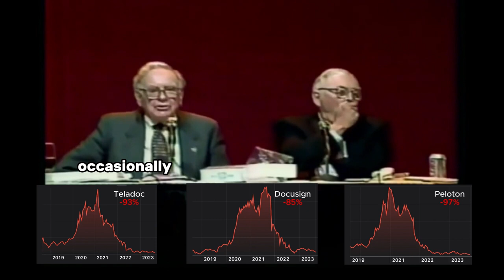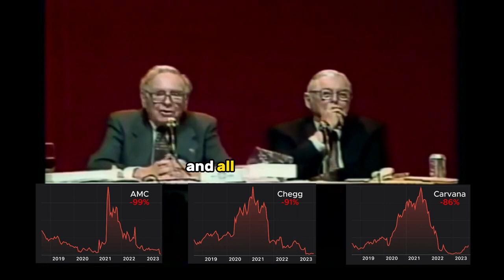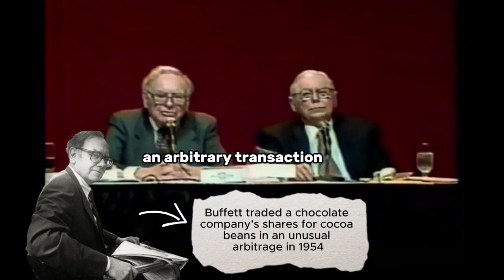Warren Buffett on SHORT SELLING 📉💰 ALL HE EVER SAID! 👍🔥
WARREN BUFFETT AND CHARLIE MUNGER TALKS ABOUT SHORT SELLING.

THIS IS ALL THEY HAVE EVER SAID ON ALL BERKSHIRE HATHAWAY MEETINGS ON SHORT SELLING.

"I made a short sale once that worked out well

Charlie and I are no strangers to short selling. I mean, we both. Failed at it.

We did a reasonable amount of short selling.

Making a lot of money short selling, still, is not a game that appeals to us over a long period of time. It’s one of those things that —

We don’t like trading agony for money.

We shorted out the general market for about five years in the partnership, to a degree. We borrowed stocks directly from some major universities.

We went to Columbia and Harvard and Chicago and different places and actually arranged for direct borrowing

And then we went long things that we thought were attractive. We did not go short things that we thought were unattractive; we just shorted out the market generally.

Generally speaking, I think if you’ve got some very good ideas on businesses that are undervalued, it’s really unnecessary to do any shorting out of the market.

We made our money by being long some wonderful businesses. We didn’t make it by a long-short strategy.

There have always been hundreds of cases, or thousands of cases, of things that are ridiculously priced, and phony stock promotions, and the gullible being led in to believe in things that just can’t come true.

We really just focus on businesses. We don’t care if there’s a stock market

It is the sort of thing that you can go broke doing.

You see way more stocks that are dramatically overvalued in your career than you will see stocks that are dramatically undervalued.

So you might think it’s easier to make money on short selling. And all I can say is, it hasn’t been for me. I don’t think it’s been for Charlie.

It is a very, very tough business because of the fact that you face unlimited losses

You can run out of money before the promoter runs out of ideas.

It is very painful and it’s — in my experience, it was a whole lot easier to make money on the long side.

Arbitrage situation when I was in — well, it was when I moved to New York in 1954, an arbitrage transaction that had to work.

I was short something

You can’t expose yourself to the loss that would be there if you did do it on a big scale.

“If you want to be miserable, you know, during Easter or something like that,” he says, “borrow a lot of money to be repaid at Lent,”

Being short something, which keeps going up because somebody is promoting it in a half-crooked way, and you keep losing, and they call on you for more margin

It isn’t that hard to make money somewhere else with less irritation.

it’s not something we think about.

What makes common stock prices so hard to predict is that a general liquid market for common stocks creates, from time to time, either in sectors of the market or in the whole market, a Ponzi scheme.

You have an automatic process where people get sucked in

And it can build to perfectly ridiculous levels, and the levels can last for considerable periods.

That’s what makes it so dangerous to short stocks, even when they’re grossly overvalued.

It’s hard to know just how overvalued they can become in addition to the overvaluation that exists.

At least a hundred companies, maybe more, that we felt were frauds, you know, bubble-type things.

That’s why you can’t short, at least we don’t find it makes good sense to short those things.

It’s just tough.

You can’t short the whole company.

You need more and more money as the stock goes up.

We have no objection to anybody selling Berkshire short at all.
The more shorts, the better, because they have to buy the stock later on

There’s nothing evil, per se, about — in my view — about selling things short.

I would say that it’s a very, very tough way to make a living.
It’s not only often painful financially, it’s very painful emotionally

It’s a very tough psychological game to play. Few people may be well-suited for it

I would never put any money with a short fund, but not because I would think it would be ethically wrong. I just think they’re unlikely to make money.

I do not see the problem at all with people shorting stocks.

The shorts generally have the tougher time of it in this world

So I do not see shorts as any great threat to the world

There’s no question that the purchasing power of the U.S. dollar will decline over time

Purchasing power of most currencies around the world will decline.

We have not had the total runaway-type inflation that really can be upsetting to a society"

Ray Dalio, Howard Marks, Jeffrey Gundlach, Jeremy Grantham.